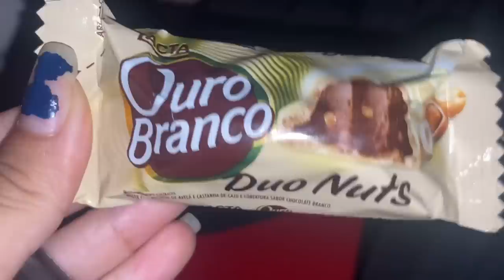VIAGEM PARA OROCÓ E FESTA DE RAQUEL DOS TECLADOS ✨